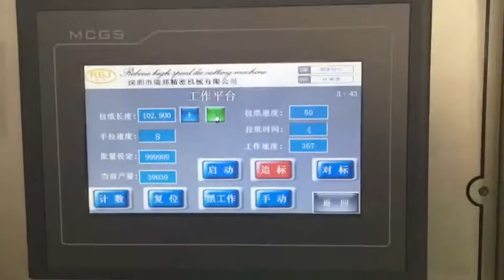Reborn high speed die cutting machine, labels for jewelry